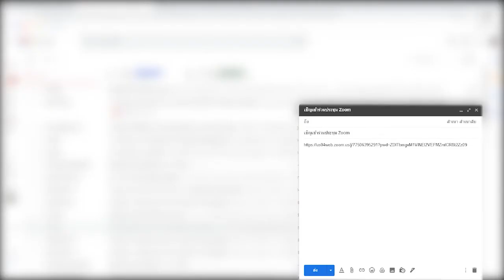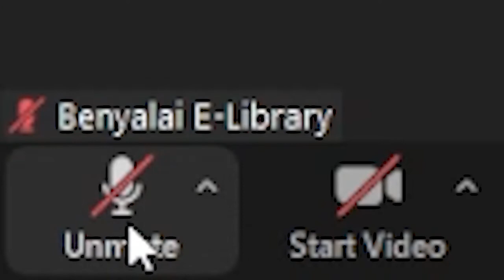วิธีการเปิด-ปิดไมโครโฟน และกล้องในโปรแกรม Zoom Cloud Meeting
วิธีการเข้าร่วมห้องประชุมโปรแกรม Zoom Cloud Meeting